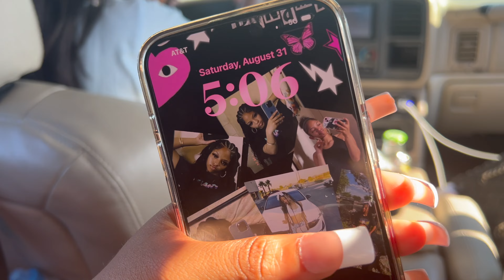😭😰 Gettin' Ready 2 HopOut Is SO MUCH PRESSURE❗️We Ate THO 🥵 | JOIN MEMBERSHIP | Click Link Below⬇️